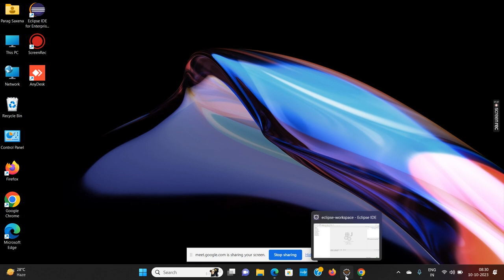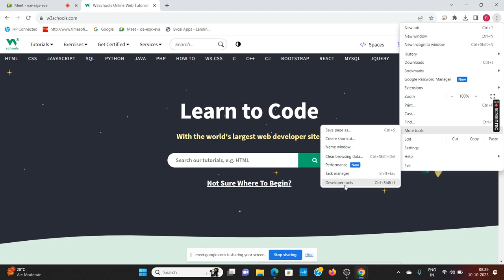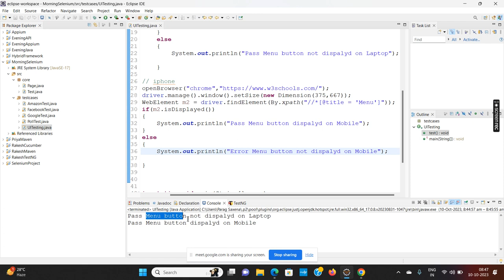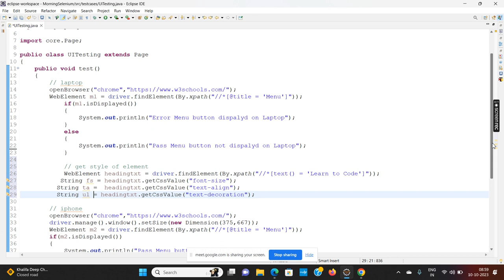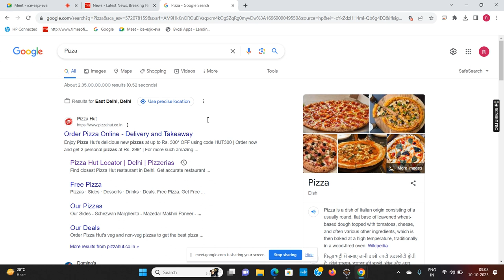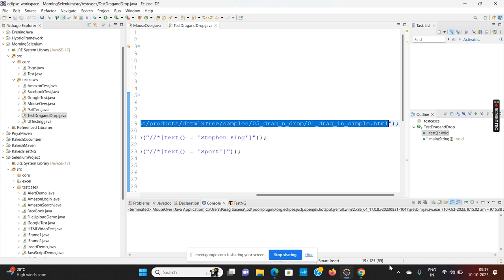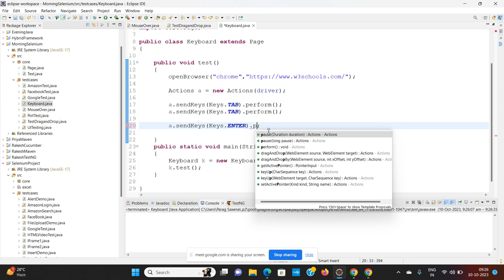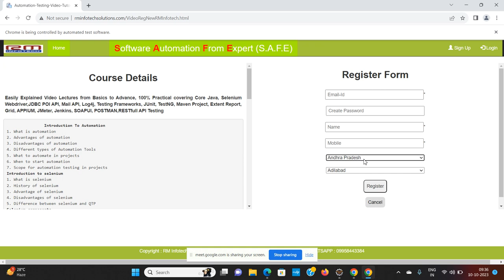Selenium Lecture 4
Selenium Day 4 - UI Testing, Actions class to perform Mouse events, Keybord events.